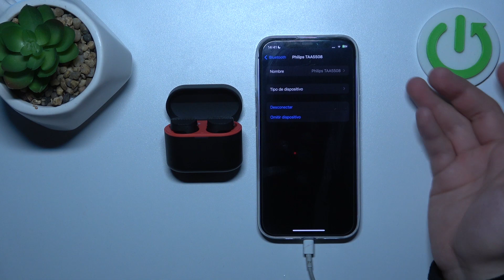Cómo desconectar los auriculares PHILIPS TAA5508 de un iPhone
¿Necesitas desconectar tus auriculares PHILIPS TAA5508 de tu iPhone? En este tutorial, te mostramos cómo desconectar fácilmente tus auriculares de tu dispositivo iOS para cambiar a otro dispositivo o simplemente para desconectarlos temporalmente. Descubre cómo desactivar la conexión Bluetooth en tu iPhone o iPad para desconectar los auriculares PHILIPS TAA5508.

¿Cuál es el proceso para desconectar los auriculares PHILIPS TAA5508 de un dispositivo iOS?
¿Cómo desactivar la conexión Bluetooth en un iPhone para desconectar los auriculares PHILIPS TAA5508?
¿Qué hacer si quiero cambiar mis auriculares PHILIPS TAA5508 a otro dispositivo iOS?